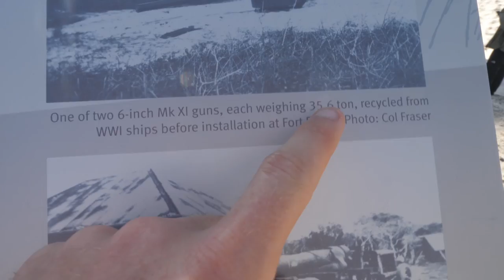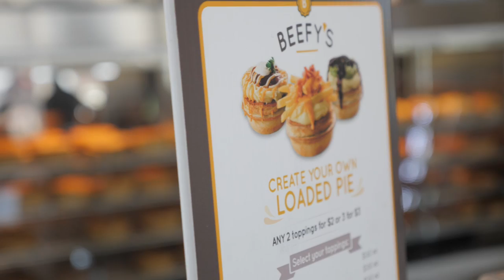BRIBIE ISLAND | Welcome to my life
I've reunited with some old travel mates again Marc & Tristan (aka. Backpackboys) and I thought I'de show them what there is to do around my home town. What better place to start than taking a trip up Bribie beach in a 4wd.

A big thanks to NoLimits for lending me a 4wd, be sure to check them out